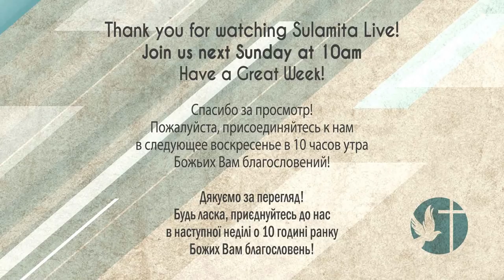Анатолий Петров - Похоронное Служение (3.31.2019)